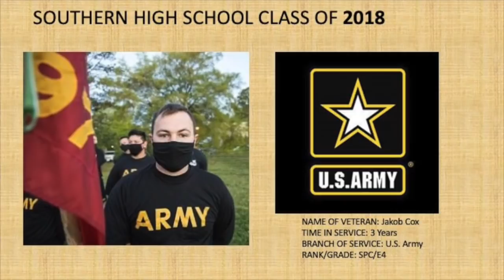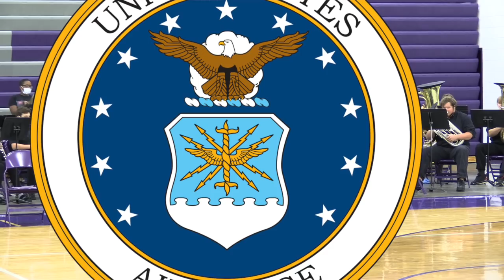Southern High School Veterans Day 2021